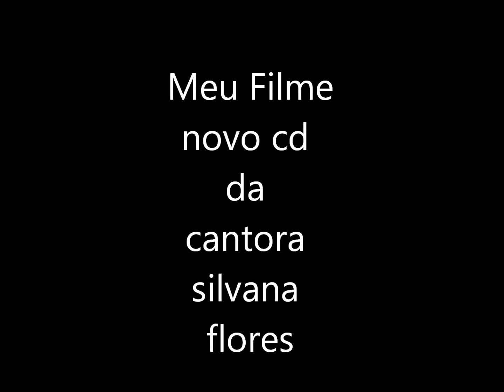Silvana Flores 2012-gostinho de mel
CD DEMO DA SILVANA FLORES-
EM BREVE NAS LOJAS DO BRASIL O NOVO CD DA CANTORA SILVANA FLORES-PROJETO DE DEUS!
CONTATO
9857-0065